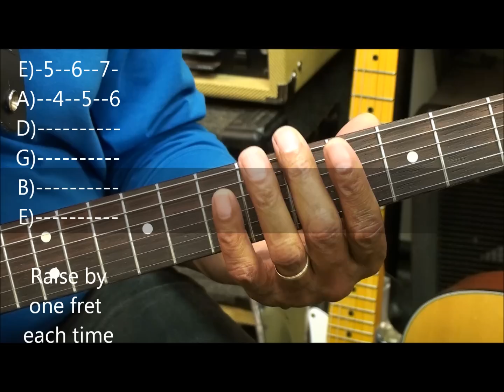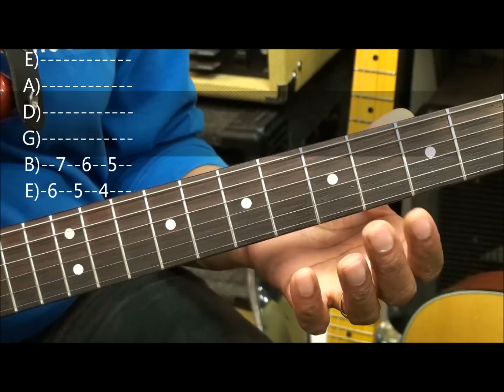Guitar Fingering Exercise Moving 3rds Dexterity FunkGuitarGuru Funk